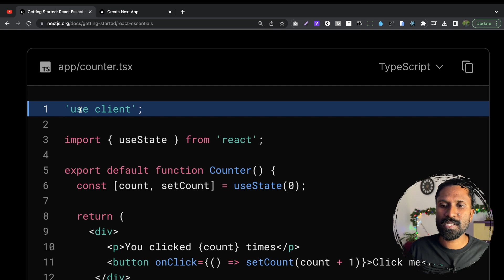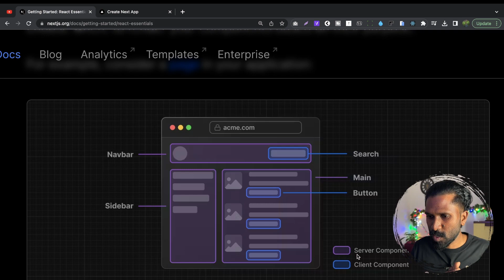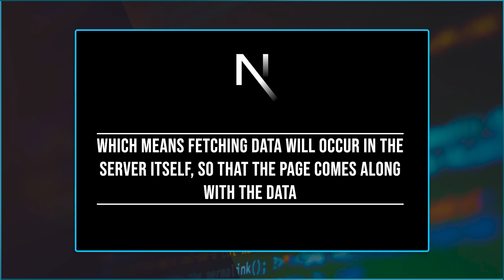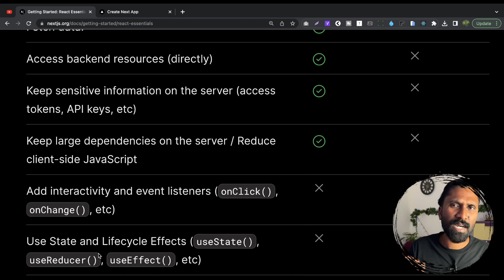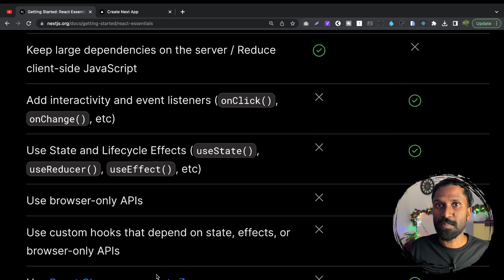09 | How To Create Client Side & Server Side Components & When To Create | Next JS Malayalam മലയാളം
In this video, I talk teach about Next JS Client side components and Server side components, also when are we supposed to create client-side components and when are we supposed to create server-side components.

Queries solved
In Next.js, there are two types of components: client-side components and server-side components. Let's understand each of them:

Client-side Components:
Client-side components in Next.js are typically rendered on the client side, i.e., on the browser. They are also known as client-side rendered (CSR) components. When a user visits a Next.js page that contains client-side components, the initial HTML content is sent to the browser, and then the JavaScript code takes over to render and manage the component's behavior.
Key features of client-side components include:

They allow for dynamic updates and interactivity on the client side.
They can make asynchronous requests to fetch data from APIs or perform other client-side operations.
Changes to client-side components typically do not require a full page reload.
Server-side Components:
Server-side components in Next.js are rendered on the server side, i.e., on the server hosting the Next.js application. They are also known as server-side rendered (SSR) components. When a user visits a Next.js page that contains server-side components, the server executes the component's code and generates the HTML content, which is then sent to the browser for display.
Key features of server-side components include:

They allow for pre-rendering content on the server side, making it available to the user immediately.
They can fetch data from APIs or perform other server-side operations during the rendering process.
Server-side components are useful for cases where content needs to be personalized or requires access to server-side resources.